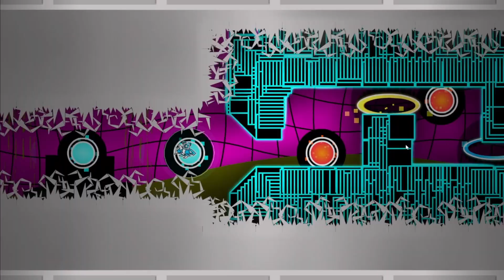THIS LEVEL MADE MY COMPUTER SUFFER || Printer Noises by JoacoPe25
Lyrics:
dto dtyo dto dto
tedudo bu TA pu
tu da bu BU tu
BU duta eh ehhe
be da ta beda
VMMMMMMMMMMMMM
d d d d d
vvvvvvvvvvVVVVVVVVVVVVVVVVVVVVVVVVVV
VEEEEEEEEWW
VEEW
budakapu
mmmmmmmmmmMmmmMmmmMmmmMmmmmm
buda bap bap bedadp
VEEEEEEww
*air*
(I'm going to stop there for everyone's sake - this is upto 25%!)

quick little video lol
this level had so much lag bro ;-;